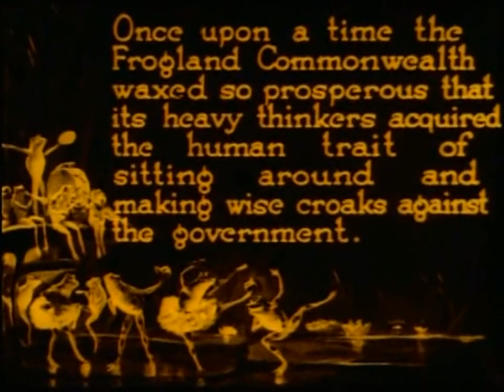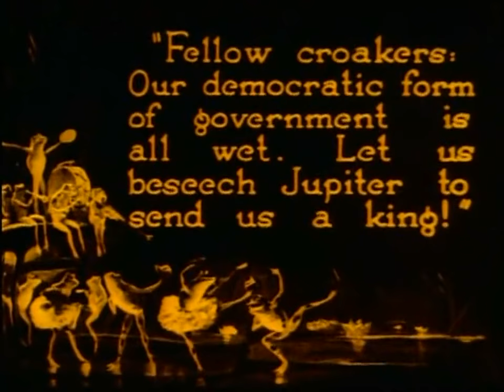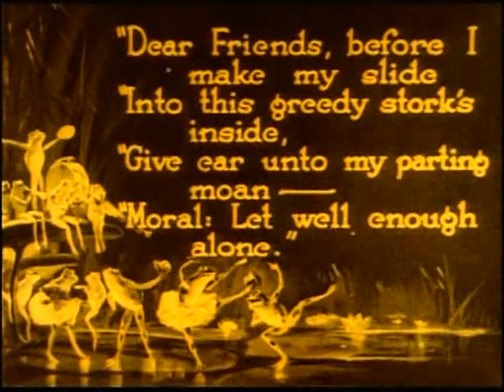Как лягушки выпросили себе короля 1922 / Frogland (Eng subs) HD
Оригинальное название -  Les Grenouilles Qui Demandent Un Roi
Режиссер -  Владислав Старевич
Премьера -  1922
Жанр –  Мультфильм, кукольный, комедия, басня
Автор сценария -  Владислав Старевич
Оператор -  Владислав Старевич
Художник -  Владислав Старевич
Производство -  Polichinei-Film, Франция

Как лягушки выпросили себе короля (1922) - кукольный мультфильм, снятый  Владиславом Старевичем уже за границей, во Франции. Экранизация басни Ивана Андреевича Крылова  „Лягушки, просящие Царя“. Удостоен одной из высших кинематографических наград эпохи — золотой медали Розенфельда.

Лягушкам стало неугодно
Правление народно,
И показалось им совсем не благородно
Без службы и на воле жить.
Чтоб горю пособить,
То стали у богов Царя они просить.

Владислав Старевич с точностью в деталях создал в мультфильме целый мир пожираемых по собственной глупости лягушек, не довольных ни демократической вольницей, ни царём чурбаном, не обращающим внимание на подданных. Особенно удались финальные кадры, с читающей мораль лягушкой. Мораль читается прямо из пасти активного и сильного "короля". Несмотря на дату выпуска мультфильм до сих пор смотрится абсолютно актуально.

С 1922 года Старевич жил во Франции, так и не став ее гражданином, но именно в Фонтене-су-Буа под Парижем он обрел свой новый дом, основал собственную студию и создал фильмы, которые принесли ему мировую славу. Одной из первых его работ «за границей» была экранизация басни Крылова "Как лягушки выпросили себе короля".

Frogland (The Frogs Who Wanted a King) (1922)
Directed by - Vladislav Starevich
Writing - Vladislav Starevich
Cinematography by - Vladislav Starevich
Production Design by - Vladislav Starevich

Frogland (The Frogs Who Wanted a King) (1922) - the frogs are bored with their lot, and ask God to give them a king - but God, irritated with their inability to govern themselves, quickly makes them change their minds...

The frogs have a democracy, but they beseech Jupiter to send them a king. Jupiter can hardly believe this amphibian foolishness, so he sends them a tree as king. The frogs make obeisance to their new monarch, but they are dissatisfied and petition Jupiter again. Now he sends a proper king with a crown, a stork. Frog ladies and gents turn out to see the new sovereign and bring tribute. The stork starts to eat the frogs. They beg Jupiter for help. Jupiter hurls down lightning bolts, while the king continues to eat his subjects. "Moral: Let well enough alone."
Written by David Carless